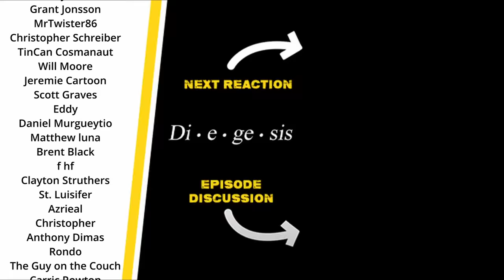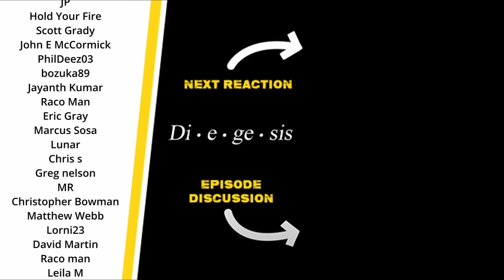JOHN WICK | MOVIE REACTION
Arianna's first time watching John Wick in a movie reaction.

Someone's killed John Wick's Dog, and made Arianna cry. Now it's payback time!